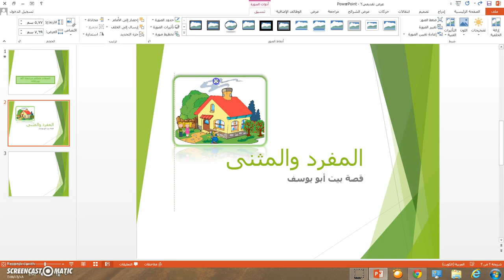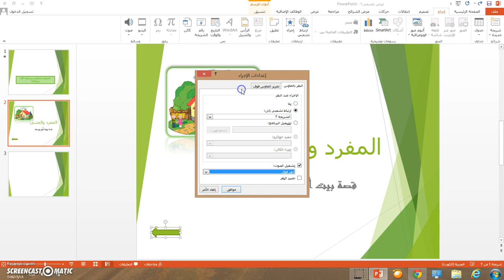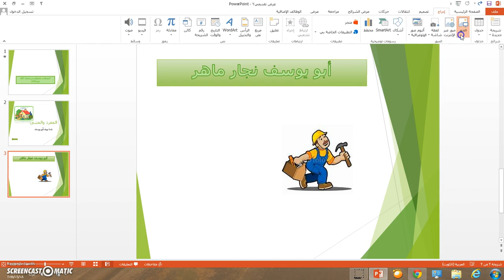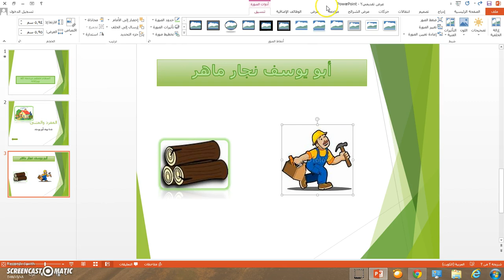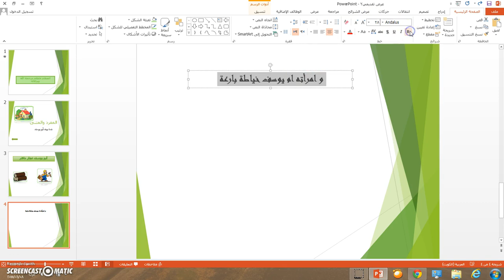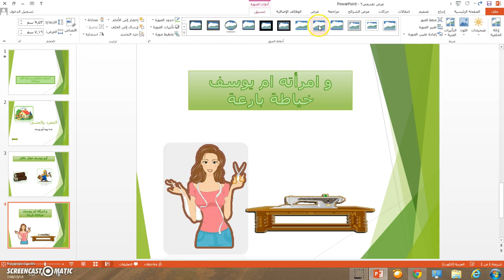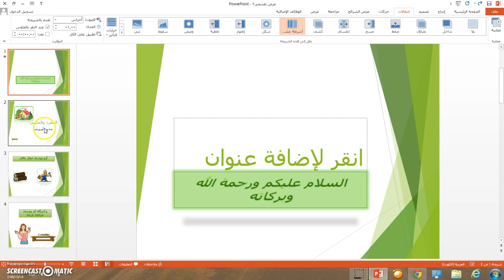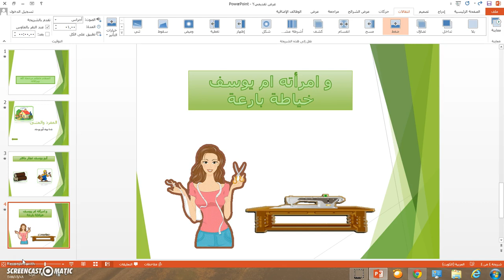PowerPoint 2013: Tutorial 10, Part 02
Microsoft PowerPoint (or simply MS PowerPoint or PowerPoint) is a widely used commercial presentation software developed by Microsoft. It is a component of the Microsoft Office suite of productivity software, but can also be purchased as a stand-alone product. PowerPoint lets you create, edit, view, and share your files/documents with others quickly and easily. PowerPoint is available for PCs, mobiles devices, and online. This instructional training video was created by pre-service and in-service teachers in the College of Education at Kuwait University and supervised by Dr. Ammar H. Safar.